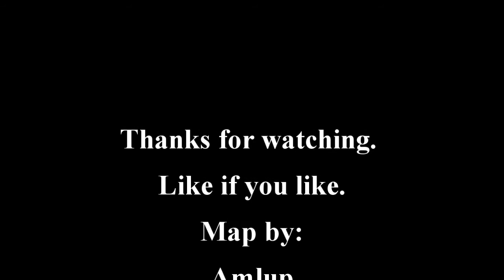Uncharted Territory 3. Ep 44. Losing My Marbles.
My good buddies Morgwen and Darkphan are doing an smp run of this map, check 'em out here: